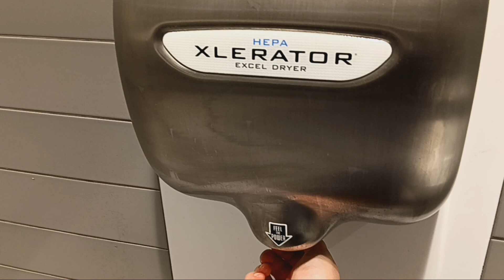Cross County Center mall Target toilets